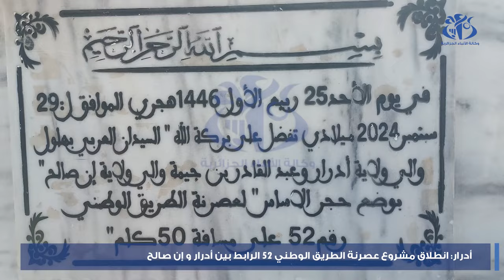إطلاق مشروع عصرنة الطريق الوطني رقم 52 الرابط بين ولايتي أدرار و إن صالح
أدرار(وأج) - أعطيت إشارة انطلاق أشغال مشروع عصرنة الطريق الوطني رقم 52 الرابط بين ولايتي أدرار و إن صالح على مسافة تتجاوز 80 كلم، منها 60 كلم بإقليم ولاية أدرار.